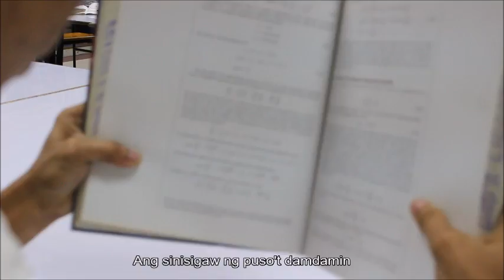Kahit kayo na -ft. LehkOne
Kahit kayo na
By: Ivan -ft. LehkOne

Special Thanks:
Slice Dopestarr
Dopestarr Entertainment
6100 Records
Pahanocoy Finest Music
University Community Development Office (UCDO)
Sowing Legacy Movement
University of Negros Occidental - Recoletos
Turbohectic

Cast:
Cherry Kitayama
Paul Taguan
John Ivan Uy Sosas
LehkOne

Camera/Videographer/Cinematography:
Joshua Arana
Ira Sosas
Janica Danielle Pendon
John Vincent Gigare

Composer:
LehkOne

Edited by:
Ira Sosas